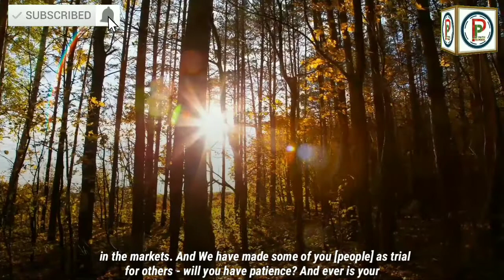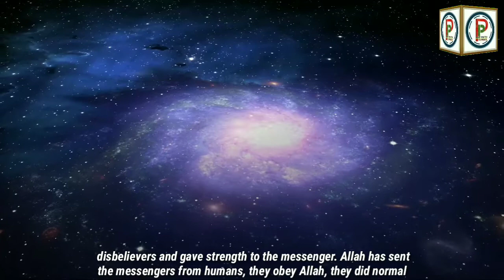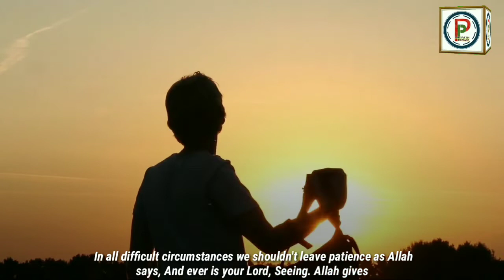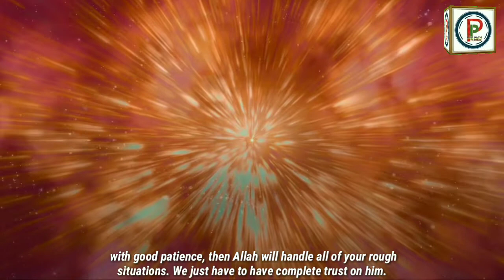You are tested Daily ¦ آپ کا روزانہ امتحان ہوتا ہے ¦ Urdu-English